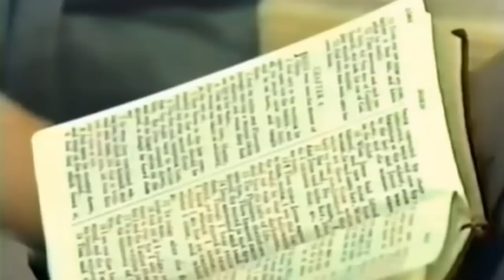Hell Has Entered the Church - Dave Hunt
Most pastors are too cowardly and self-preserving to say such things today...although such things need to be said now more than ever!  The Lord will reward brother Dave for his faithfulness.